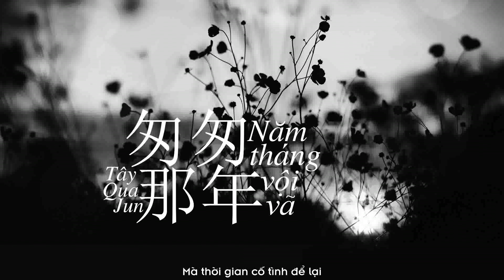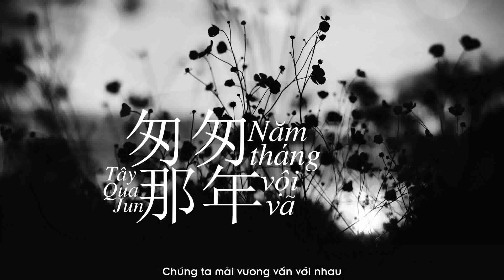[ Vietsub ] Năm tháng vội vã - Tây Qua Jun || 匆匆那年 -西瓜-Jun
Ngày mai tuôi thi môn cuối rồi !
Năm tháng vội vã || 匆匆那年
Lời: Lâm Tịch || 作词：林夕
Nhạc: Lương Kiều Bách || 作曲：梁翘柏
Nguyên xướng: Vương Phi || 原唱：王菲
Trình Bày : Tây Qua Jun
Trans : Tiểu Ngạo - Sub : Công chúa Tím
                          _Tiểu Ngạo _